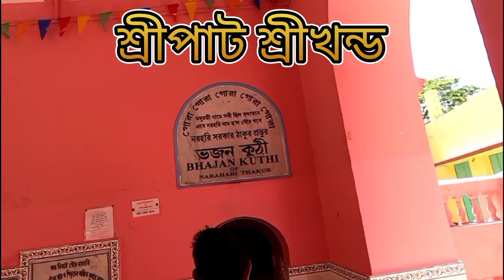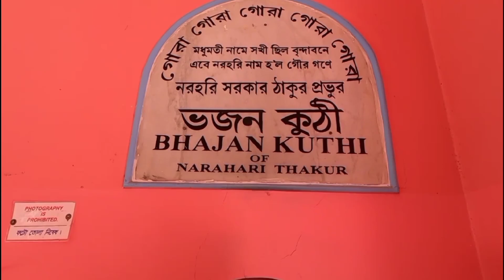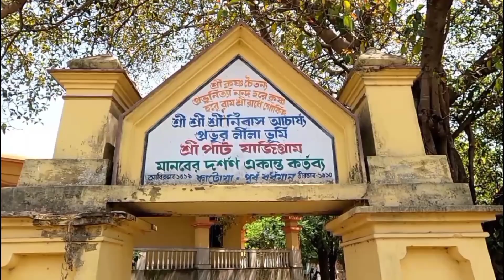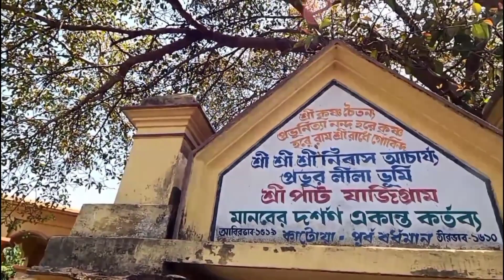শ্রীচতন্যদেবের পদধূলিতে ধন্য শ্রীখন্ড ও যাজিগ্রাম / SHRIKHAND and JAJIGRAM /@vidclassic Travel Blog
শ্রীচতন্যদেবের পদধূলিতে ধন্য শ্রীখন্ড ও যাজিগ্রাম / SHRIKHAND and JAJIGRAM / @prrblogs  Travel Blog